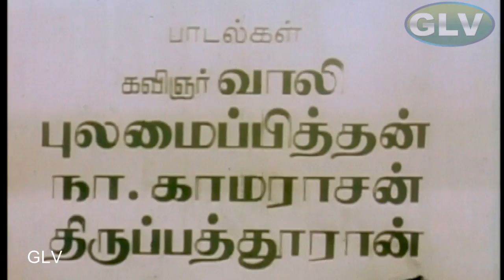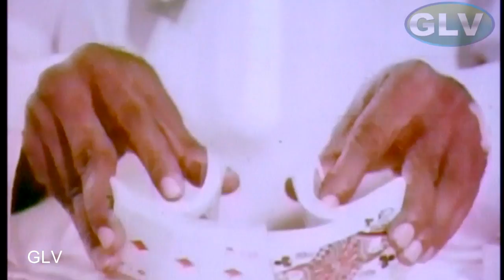Oru Nallavan Oru Vallavan | Tamil Comedy Full Movie | Goundamani,Hema | Chandrabose | Rama Narayanan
Oru Nallavan Oru Vallavan | Tamil Comedy Full Movie | Goundamani,Hema | Chandrabose | Rama Narayanan Full HD Video
Starring:Goundamani,Hema in lead roles.